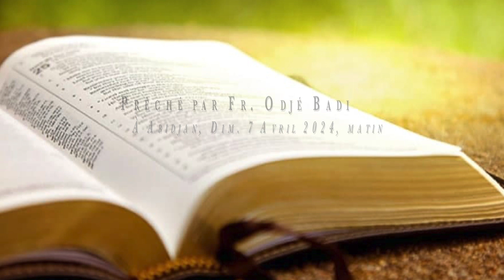Un signe (1ère partie) | Fr. Odjé Badi | Dim. 07.04.2024 matin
🎧 *Un signe (1ère partie)*
_par Fr. Odjé Badi, le Dim. 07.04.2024 matin, Abidjan_

📖 Zacharie 3.8; Esaïe 8.18; Luc 9.44; Gen. 5.17-29; Gen. 6.5-13; Gen. 7.5-12; Jude v.14-15; Héb. 11.4-32; Matth. 1.1-5; Ruth 4.1-12; Gen. 49.8-12; Esaïe 20.1-6; Ezékiel 24.15-27; Esaïe 4.1-5; Esaïe 3.16-26.

📜 Citations :
   - 📘 Résumé des rencontres mensuelles de Krefeld - Mai 2004, Ewald Frank
   - 📘 Résumé des rencontres mensuelles de Krefeld Novembre 2003, Ewald Frank